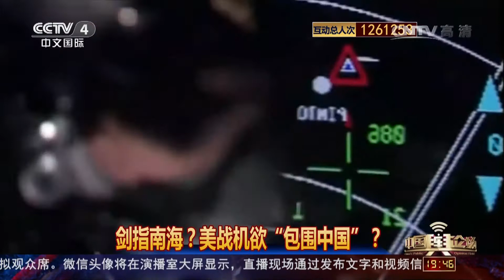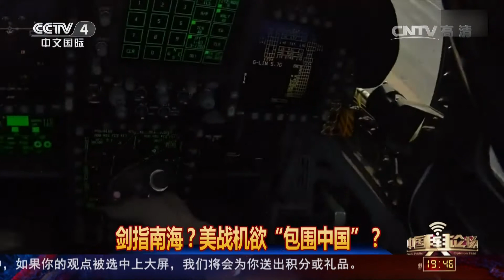[中国舆论场]剑指南海？美战机欲“包围中国”？ | CCTV-4